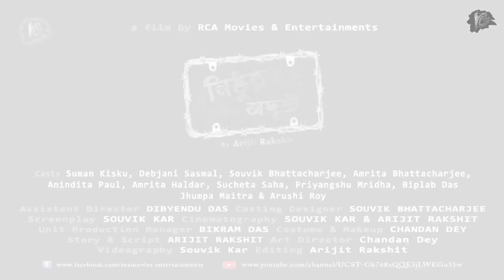'O Amar'|| Bangla Band Prithibi || Bengali Music Video HD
Nisthur Adrishto first song O Amar by bangla band Prithibi.
The full Movie "Nisthur Adrishto" is now under Process & Coming soon to Social Network Websites.

Special Thanx to Kaushik Da (Prithibi) to Support us.
© RCA Movies & Entertainments, 2015